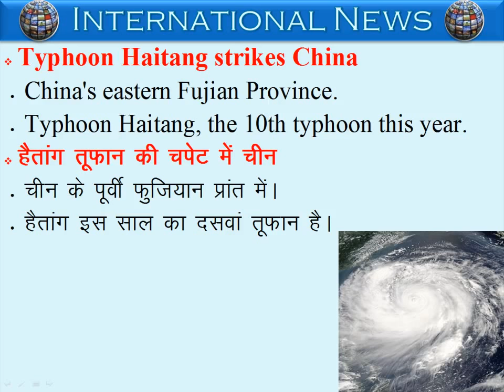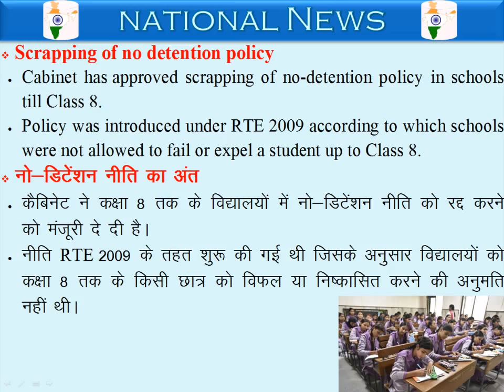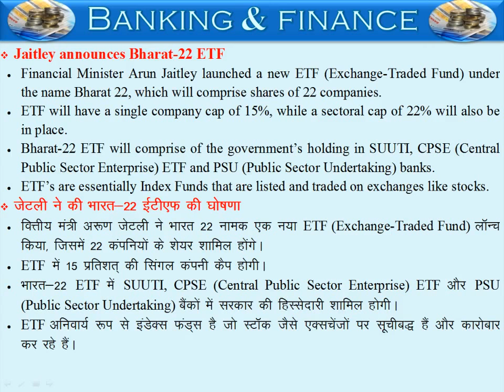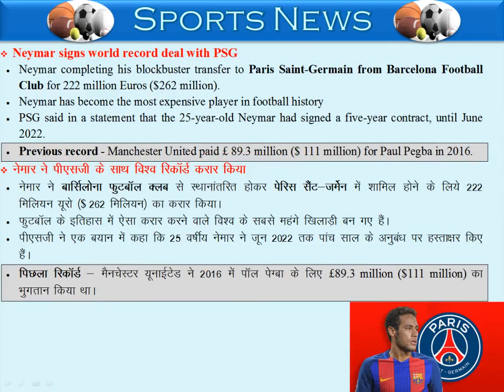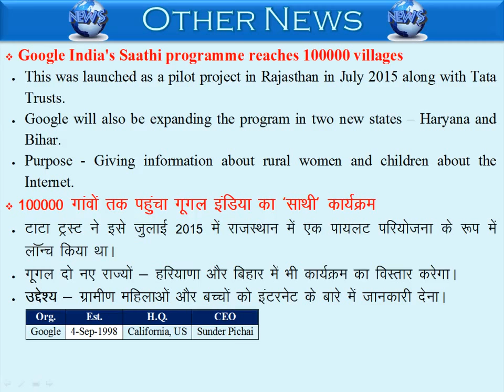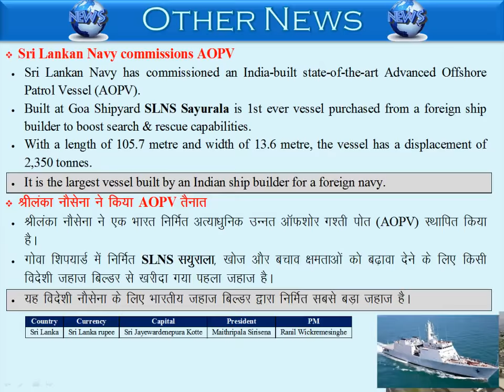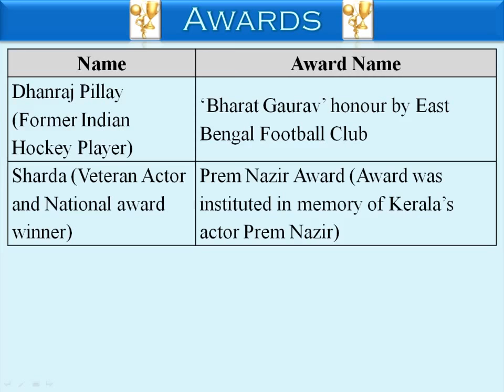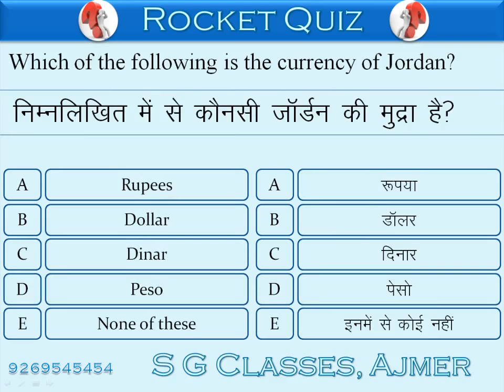Current Affiars 01 to 07 August 2017 Hindi and English